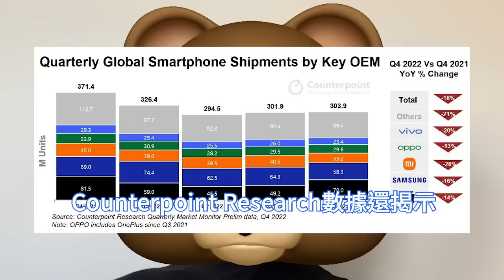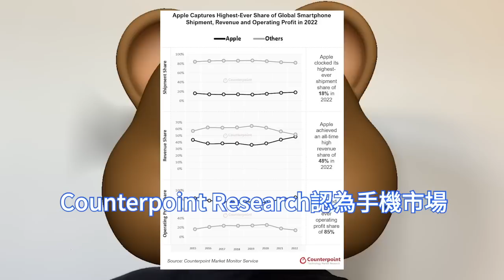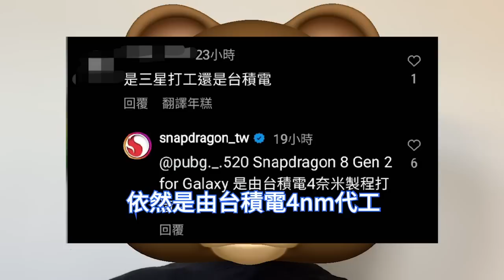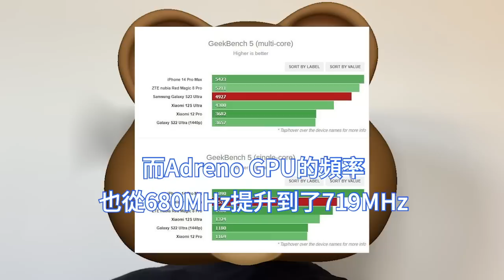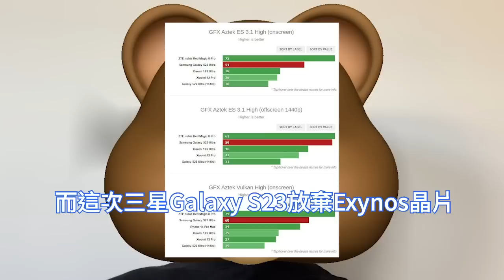徹底氣瘋！Galaxy S23竟全用上台積電晶片，三星Exynos 2400將復活。高通確認驍龍8 Gen2高頻版，由TSMC代工而非SF。在印度組裝手機，饞蘋果營業利潤。李在鎔變革，不再叫會長。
三星電子為了降低成本，已開始在印度生產折疊機，以及最新款Galaxy S23旗艦手機。三星印度行動業務負責人表示，三星電子印度子公司此前曾將部分高階折疊設備。

在三星今年最新一代安卓旗艦Galaxy S23系列中，三星使用了獨家定製版本的第二代驍龍8行動平台，也就是驍龍8 Gen2 for Galaxy。最近高通確認，其依然是由台積電4nm代工。

三星Galaxy S23放棄Exynos晶片，不得不說是一次大挫敗，不過2月上旬，根據某數碼博主的說法，Exynos 2400 CPU已經確認將會採用四集群10核設計，三星已經進行了徹底審查。